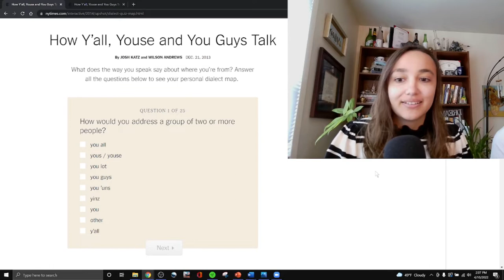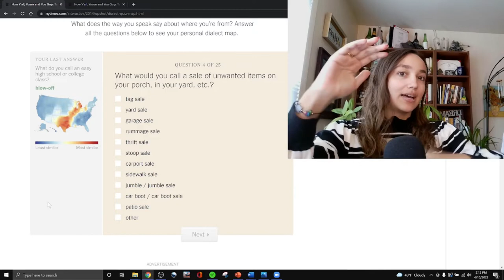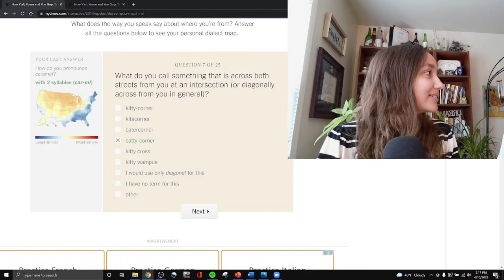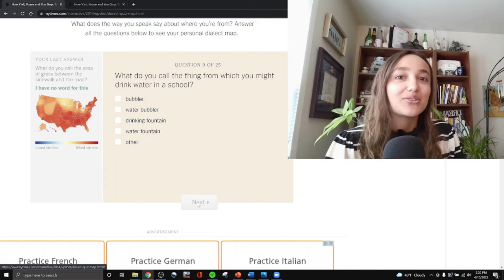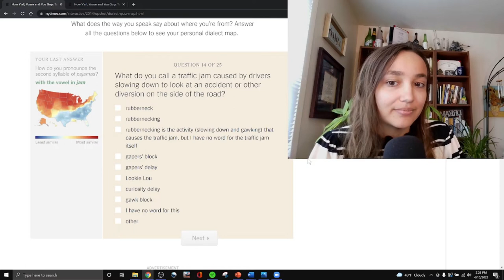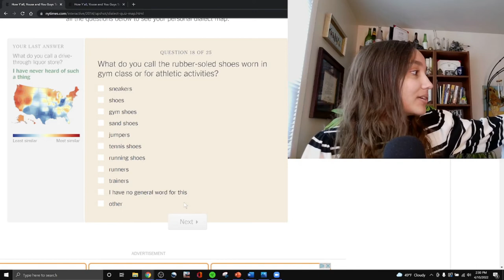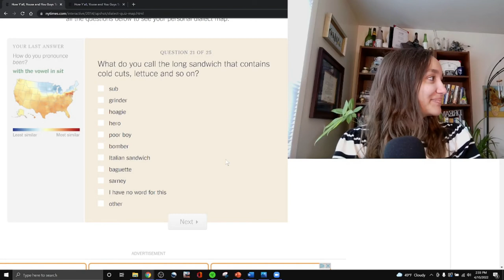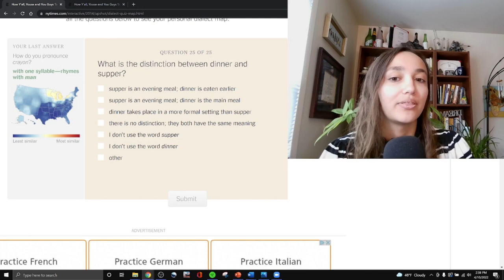NYT Dialect Quiz: How is 'Crayon' pronounced?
Today, we take the New York Times Dialect Quiz to see if it can tell where we are from. Stan and I are from very different places and have these arguments all the time! However, has living together and in a new place changed our vocabulary?